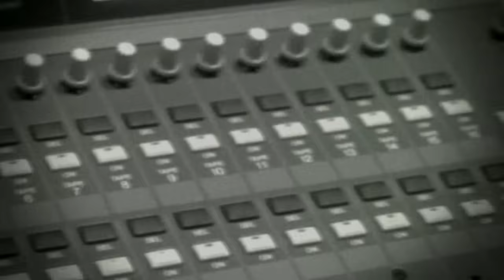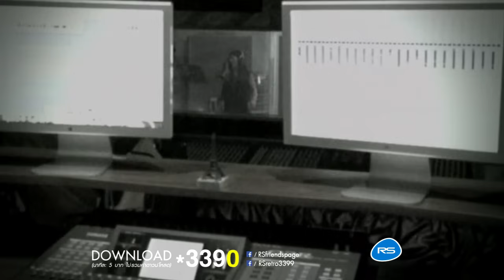ไม่ไล่ก็ออก : แอ๊ด คาราบาว [Official MV]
ยืนยง ตั้งวงเล่า อัลบั้มระดับ มาสเตอร์พีซ จากนักร้องเพลงเพื่อชีวิตระดับตำนาน "ยืนยง โอภากุล" หรือเป็นที่รู้จักกันดีในชื่อ "แอ๊ด คาราบาว" ศิลปินชั้นครูที่มีเอกลักษณ์และมักปรากฏตัวพร้อมกับกีตาร์คู่ใจเสมอ ทุกผลงานเป็นเครื่องยืนยันถึงผลงานคุณภาพ และ ในปีพ.ศ.2549 "ยืนยง ตั้งวงเล่า" คืออีกหนึ่งอัลบั้มคุณภาพจากแอ๊ด คาราบาว ด้วยจังหวะโจ๊ะ โดนใจสาวกเพลงเพื่อชีวิต เพลงในอัลบั้มนี้จึงเป็นที่ถูกอกถูกใจไปทั้งประเทศ เพลงดังในอัลบั้ม เช่น ราชันย์ฝันสลาย ขี้เมากะเพราแตะ ม่วนจังตังค์อยู่ครบ ยืนยง ตั้งวงเล่า เป็นอีกหนึ่งอัลบั้มที่ฟังเมื่อไหร่ "ตั้งวง" เมื่อนั้น

ไม่ไล่ก็ออก

* ผมอยู่ไม่ไหวยังไงก็ออก ไม่ไล่ก็ออก ไม่ต้องให้บอกหรอกเจ้านาย
ไม่ใช่จะลืมคุณคน แต่ทนต่อไป ก็มีแต่ตายกับตายแน่นอน

** ผมอยู่บ้านนาเวลาใช้ควาย ไถนาพอบ่าย ก็ยังต้องให้มันพักร้อน
ไม่ใช่หุ่นยนต์นะครับ อดหลับอดนอน ปวดหัวตัวร้อนไม่เคยใส่ใจ

*** เอ้า..เหนื่อยไหมเมื่อยไหม เจ้านายที่รัก เงินเป็นกระตั้กนับเงินเหนื่อยไหม
เจ้านายลงทุน งอกเงยกำไร ผมเหนื่อยแทบตายงอกมาแต่เขา

ผมอยู่ไม่ไหวยังไงก็ออก ไอ้ใบลาออก ไม่ต้องให้กรอกหรอกเรื่องยาว
ให้ด่าให้ว่าตามใจ เจ้านายเถอะเอา ลูกน้องมีเขาขอลาก่อนเด้อ

งานก็เดิน แต่เงินไปอยู่ที่ไหนเล่า งานจะเอา แต่เงินไม่ค่อยจะจ่าย
เจี๊ยะแต่จี๊ อย่างนี้ก็อยู่ไม่ไหว ไม่ต้องไล่ยังไงก็ออก ออก ออก (ออก ออก)

(ซ้ำ *, **, *** 3 Times, , )